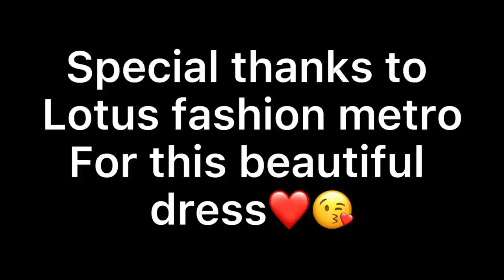Aayo Teejako Lahara Cover Dance by Angel Rai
Teej Special Happy Teej Everyone

| Angel Rai Official |